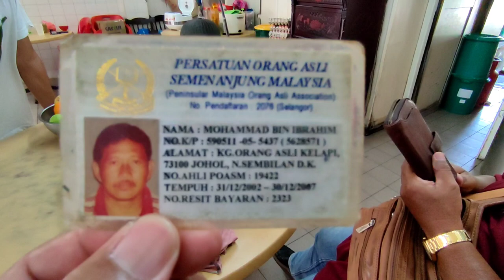Willcook Chicken Rice OA Punya Bisnes Part 2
Hi semua!

Kali ini episod kedua pula saya keluarkan selepas 24 jam episod pertama, jom ikuti sambungannya dan yang terakhir bersama Restoran milik pasangan Suami Isteri OA & Cina ni.

Link Google Maps lokasi Restoran: link lokasi restoran: Wilson Chicken Rice